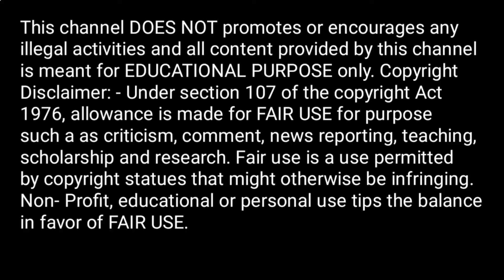Pregnancy me pet kadak kyu hota hai? Pregnancy me pet tight kyu hota hai? Stomach Tightening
प्रेगनेंसी का 8वां महीना और 8 जरूरी सावधानियां
8 Month Of Pregnancy In Hindi
 Pregnancy Care Tips
baby movement during 8 month
8 month pregnancy baby position in hindi pregnancy 8th month baby movements in hindi
9 month pregnancy tips in hindi
 pregnancy ka 8 va mahina in hindi
 third trimester How many weeks
pregnant is 8 months
 What are the symptoms of 8 months pregnant What are the symptoms of baby boy during pregnancyWhat are the symptoms of baby boy during pregnancy
 Is it safe to travel in the 8th month of pregnancy
 8 month pregnancy diet
 8 month pregnancy baby movement
8 month pregnancy baby weight chart
8 months pregnant baby position
8 month pregnancy symptoms in hindi
8 months pregnant baby position picture
 9 months pregnant symptoms
why is eighth month of pregnancy critical
What happens in 3rd trimester of pregnancy
 How much water should a pregnant woman drink in third trimester
 What are some bad signs during pregnancy Is week 27 the third temister